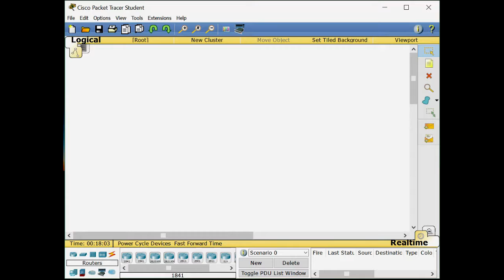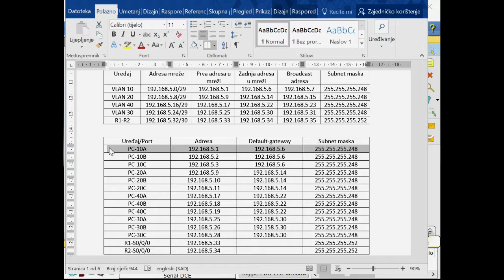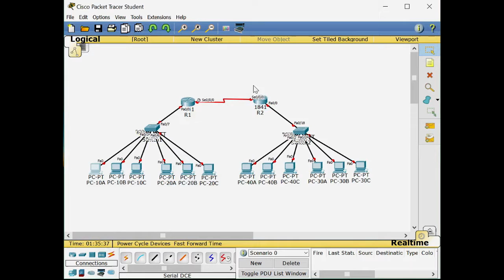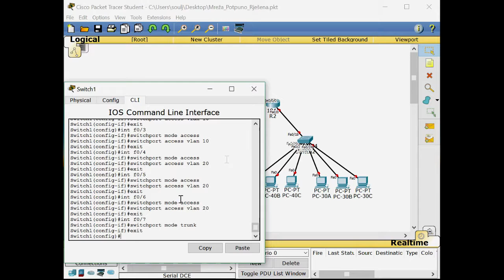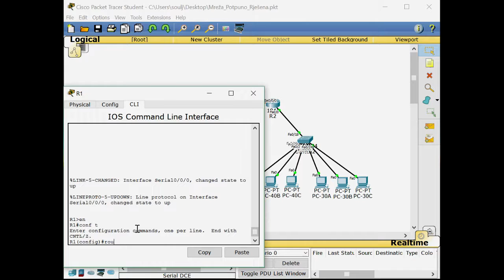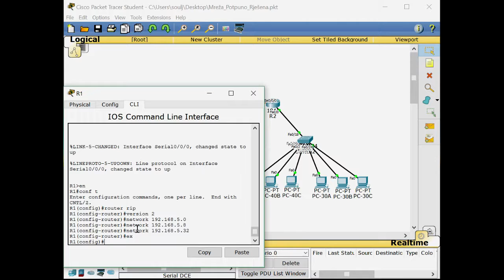VLAN Router On A Stick